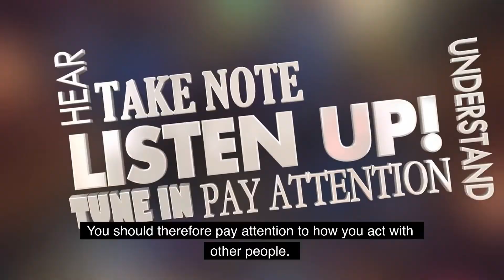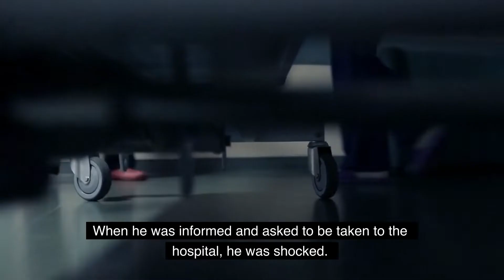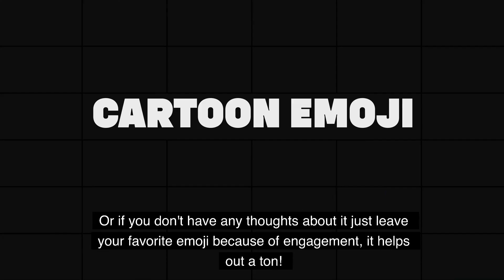''What Goes Around Comes Around'' meaning